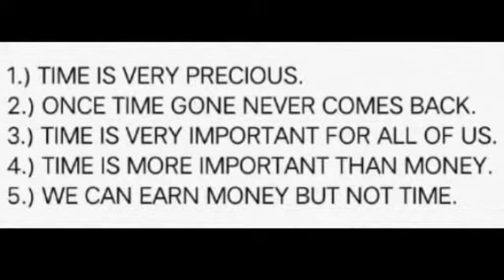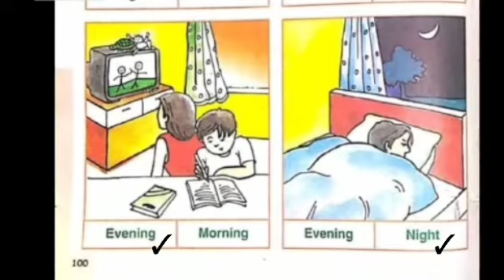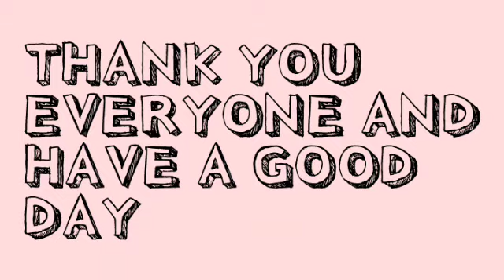TIME | CLASS 1 | MATHEMATICS | NEW YEAR 21 | 06/01/2021 | WEDNESDAY | BY SINDHUJA | EDUCATIONAL TOMB